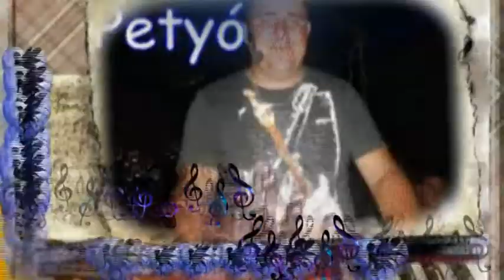MANG PÉTER - KINEK A SZÍVE FÁJ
Kinek a szíve fáj
Eltűntél az életemből, miért tetted velem,
Minden szépet, jót ígértél, csókos éjjelen.
Merre jár, ki elárulja, lesz még alkalom,
Hogy kéz a kézben álmodozzunk sok-sok hajnalon.

Refr: Kinek a szíve fáj,
Nem baj, ha egyedül jár,
Nyugtassa meg majd az ég,
Vagy büntesse meg mindenért.

Minden régi titkos vágyad elmondtad nekem,
Egyszer talán megértem, ezt miért tetted velem.